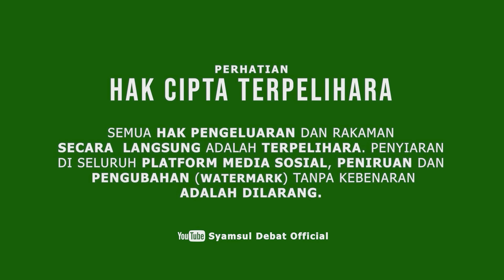SYAMSUL DEBAT | IBU JADI TALIAN HAYAT?!!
PROGRAM MOTIVASI

BERTEMPAT DI SURAU JUMAAT AR-RAUDHAH TAMAN PAYA RUMPUT MELAKA